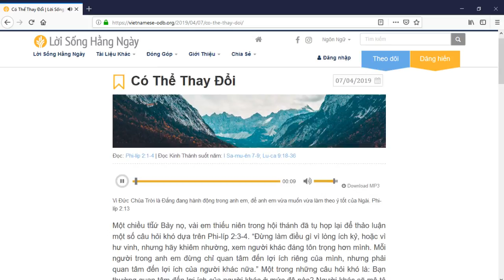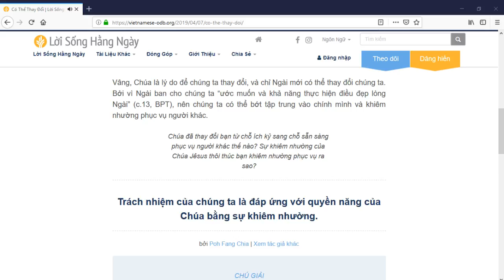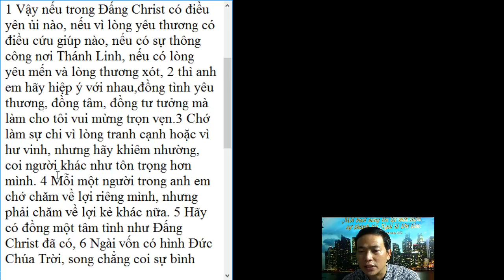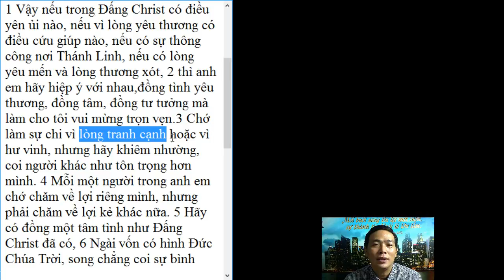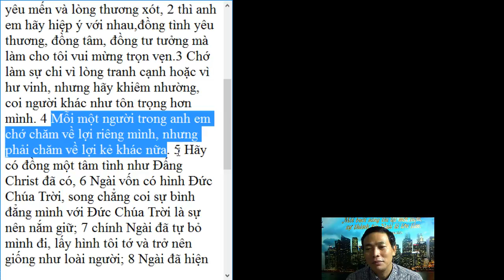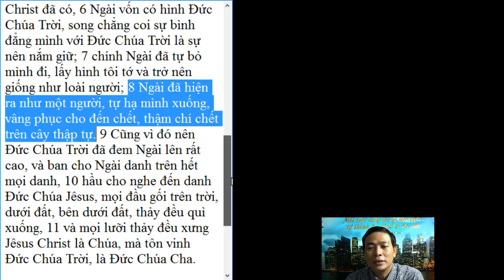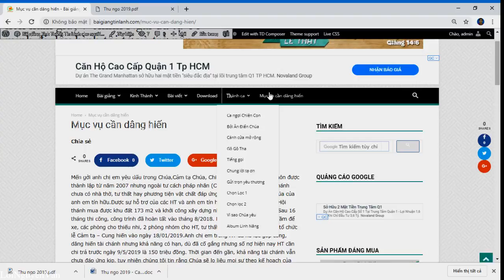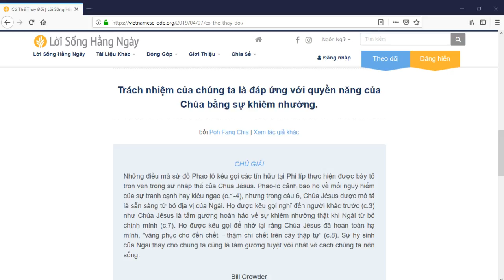Lời Sống Hàng Ngày với đề tài Có Thể Thay Đổi. Ngày 7 tháng 4 năm 2019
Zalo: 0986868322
Kinh Thánh nền tảng:
Phi-lip 2:1-4
1 Vậy nếu trong Đấng Christ có điều yên ủi nào, nếu vì lòng yêu thương có điều cứu giúp nào, nếu có sự thông công nơi Thánh Linh, nếu có lòng yêu mến và lòng thương xót, 2 thì anh em hãy hiệp ý với nhau,đồng tình yêu thương, đồng tâm, đồng tư tưởng mà làm cho tôi vui mừng trọn vẹn.3 Chớ làm sự chi vì lòng tranh cạnh hoặc vì hư vinh, nhưng hãy khiêm nhường, coi người khác như tôn trọng hơn mình. 4 Mỗi một người trong anh em chớ chăm về lợi riêng mình, nhưng phải chăm về lợi kẻ khác nữa. 5 Hãy có đồng một tâm tình như Đấng Christ đã có, 6 Ngài vốn có hình Đức Chúa Trời, song chẳng coi sự bình đẳng mình với Đức Chúa Trời là sự nên nắm giữ; 7 chính Ngài đã tự bỏ mình đi, lấy hình tôi tớ và trở nên giống như loài người; 8 Ngài đã hiện ra như một người, tự hạ mình xuống, vâng phục cho đến chết, thậm chí chết trên cây thập tự. 9 Cũng vì đó nên Đức Chúa Trời đã đem Ngài lên rất cao, và ban cho Ngài danh trên hết mọi danh, 10 hầu cho nghe đến danh Đức Chúa Jêsus, mọi đầu gối trên trời, dưới đất, bên dưới đất, thảy đều quì xuống, 11 và mọi lưỡi thảy đều xưng Jêsus Christ là Chúa, mà tôn vinh Đức Chúa Trời, là Đức Chúa Cha.